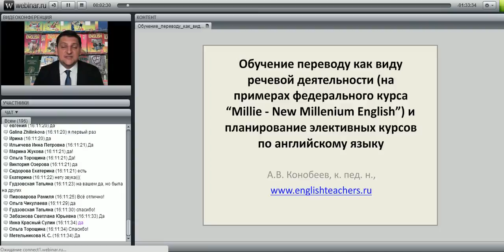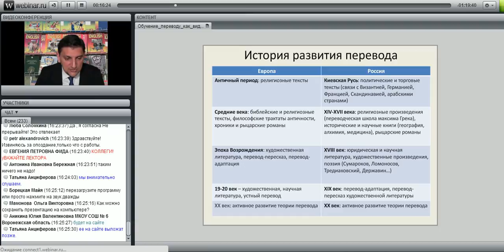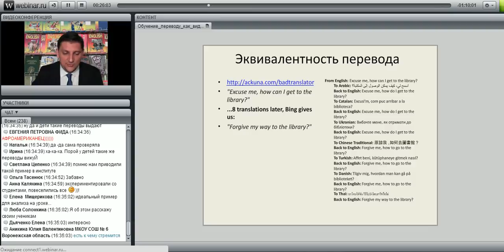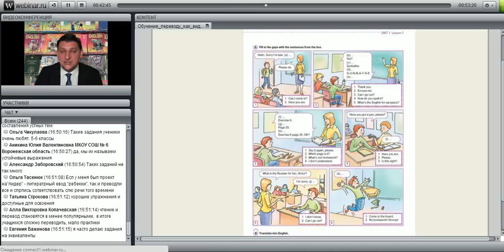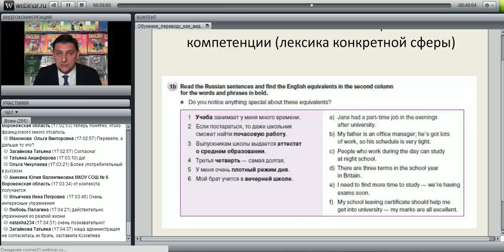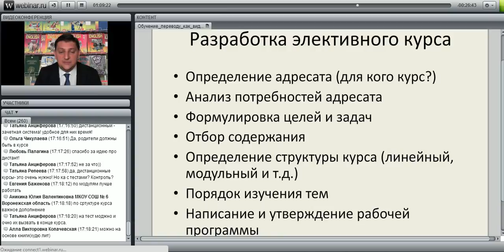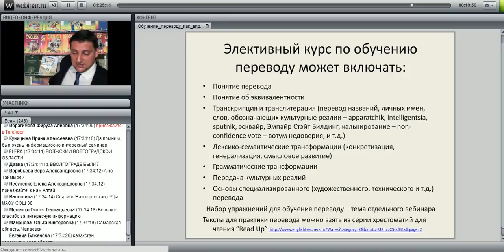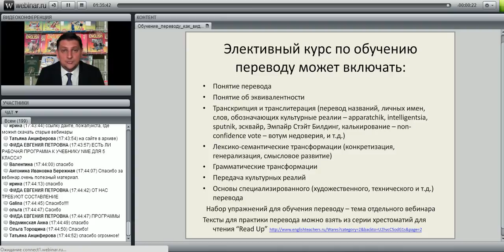Обучение переводу как виду речевой деятельности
лектор: Конобеев А.В.